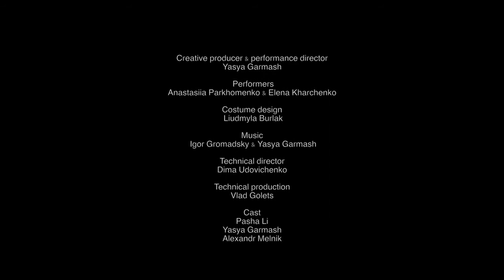Duo Skyline "Never been so high" circus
Never been so high
Manifesto18 & Creative producer, performance director - Ярославна Гудым (Yasya Garmash) PRESENT

"Усі ми колись були дітьми. Ми виросли, але дитина нікуди не поділася. Вона просто заховалася в середині нас. Але коли ти відчуваєш і дослухаєшся, ця дитина всередини надає змогу вірити у дива, вірити у казку, бачити життя новим кожен день та летіти високо до своїх найбажаніших мрій."

"We all used to be children. Even though we grow up, the child stays with us. It is always somewhere inside us. The thing is to feel it and listen to it. It will give you a chance to believe in miracles and in yourself, to be open to every new day and fly up high and high to your cherished dreams."

Коллеги и талантливые люди -
Performers - Anastasiia Parkhomenko & Elena Kharchenko
Costume design & production - Людмила Бурлак
Music - Игорь Громадский (Igor Gromadskiy) & Ярославна Гудым (Yasya Garmash)
Technical director - Дмитрий Удовиченко
Technical production - Vlad Golets
Cast -
Паша Ли (Pasha Lee)
Alexandr Melnik
Макс Синчуков (Max Sinchukov)
Максим Литвиненко (Maksym Lytvynenko)
Анетта Анисимова
Павел Вишневский
Андрей Балыхин (Andrew Balyhin)
Илья Козарчук
Zoryana Dereckaya
Video producers - Slava Garmash & Николай Короткий
Video director - Кирилл Нечмоня (Nechmonia Kyrylo)
Director of Photography - Кирилл Светашов (Kirill Svetashov)
Production designer - Нюшка Морозова (Nushka Morozova)
Makeup Artist- Irena Blauzer
1st Assistant Director - Andrii Kirshyn
Production Designer Assistant - Ангеліна Літвін (Angelina Litvin)
Crane Camera Operator – Kyrylo Shybut, Yury Dron
Camera Engineer – Oleksander Polevoy
Focus Puller – Eugene Punchak
Technical Support - Mir&Co Production и Garage film company